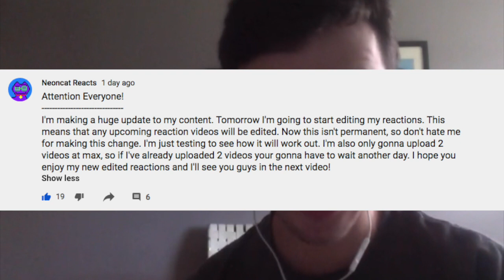[10:20] "Evil Shroomy!?" Reacting To SMG4: The Demon Among Us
This is my Reaction to SMG4: The Demon Among Us. Honestly this episode was really cliche. It had the Scooby Doo multiple path cliche. The cliche where you have an evil person fight their good side, and many more anime related cliches. Personally I give this episode a 5/10 A pretty mediocre episode